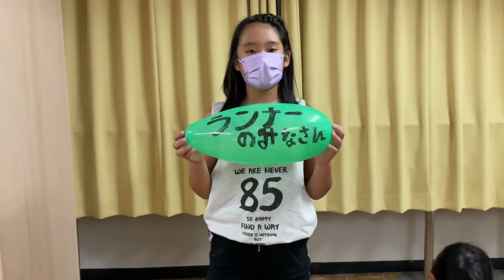バーチャル東京マラソン応援動画